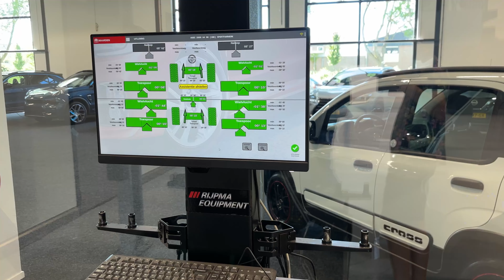Dikke Nieuwe Velgen Op De Audi!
In deze video gaan we een nieuwe set velgen en banden op de Audi monteren

Velgen: 2DRV by Wheelworld WH37 | 8.50J x 19 ET40.00 5x112 CB 66.60
Wielbouten: M14x1.5 Bol
Banden: Michelin Pilot Sport 5 255/35 R19
Naafdoppen: 60mm Grey-4B0601170